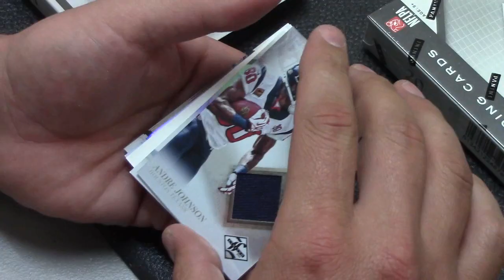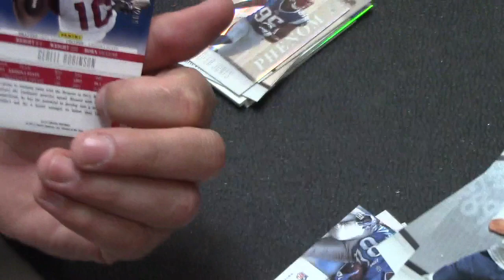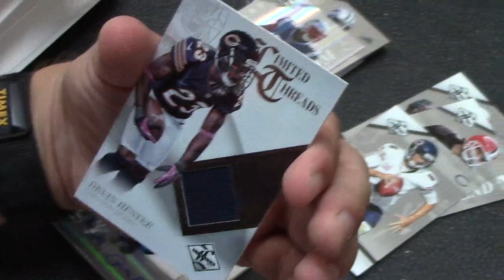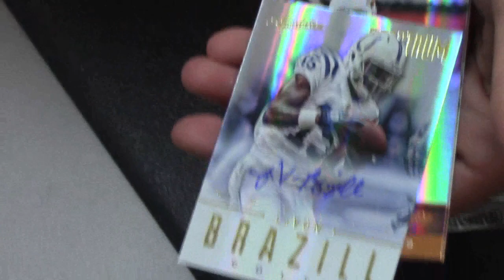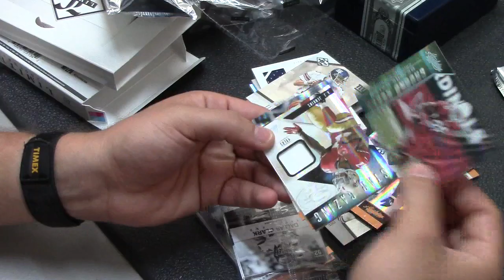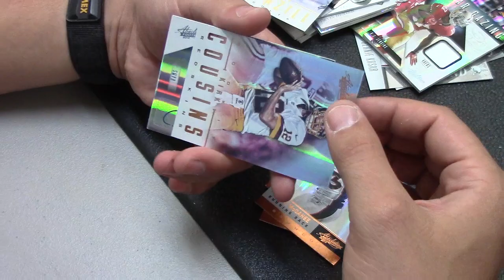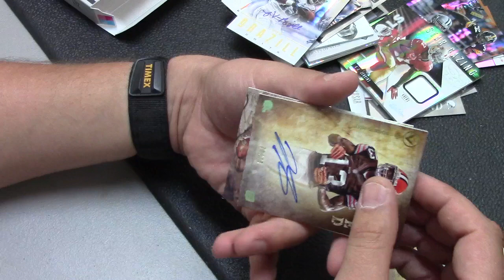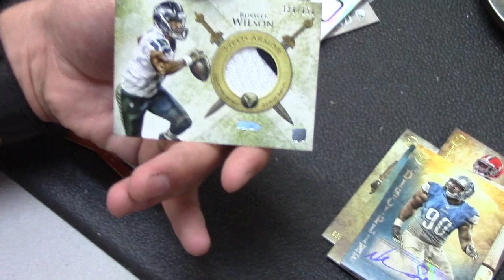Henry K's 2012 Absolute, Valor & Limited Football 4 Box Break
Thanks again Henry for stopping in and nice to meet you guys, Chris J.